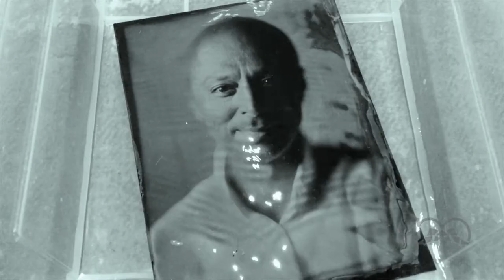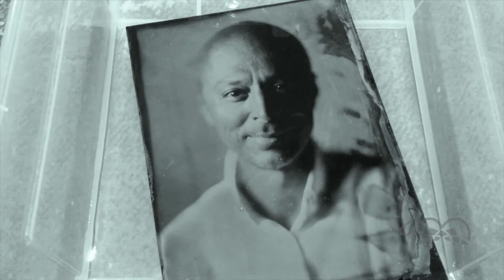ANDREI ROSU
ANDREI ROSU -sedinta foto